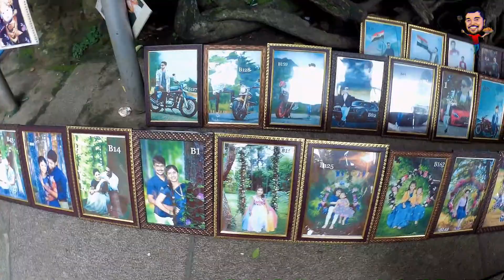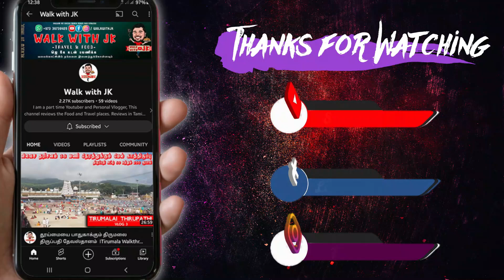திருப்பதி திருமலையில் இப்படியும் ஒரு இடமா ꘡ பிரம்மாண்ட அன்னதான கூடம் ꘡ Tirumala ꘡ Papavinasam ꘡ Food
1. Tirumala
2. Anna Prasad center
3. Papavinasam Bus Stop
4. Papavinasam

Papavinasam Tirumala,is around 5 km from main temple and is a beautiful waterfall in the region.

It is believed that the holy waters of this place dissolve the sins of the devotees. Hence this place is known as Papavinasanam . It is believed that this water comes from the feet of the Lord. This was a natural waterfall, but the water is arranged to flow from the mouth of Lions. . There are separate dressing rooms at this site for men and women, where they can change their dresses . A reservoir is constructed here, which supplies water to the whole of Tirumala

The reservoir near the dam restricts the water flow in this theertham.

A bath in papa vinasanam thirta frees the devotee from the consequence of the sins of core previous births. A salagrama stone can be donated here.

Bathing in this water is really refreshing and is said to wash away the evils and confer good fortune. There is a platform built by the temple governance where the running water is diverted for devotees to take the water first in hand. Every pilgrim visiting Tirumala Tirupati must and should visit this place.

The best time for visiting Papavinasanam Tirumala is during the rainy season, this place looks even more beautiful with greenery around and with white water gushing out of the rocks.
How to reach Papavinasam:
Some of the interesting places on Tirumala Hills like Gogarbham, Papavinasanam, Venugopala Temple are located on the way to Akasha Ganga Theertham. Pilgrims can visit these places taking Free bus or a Taxi.
A.P.S.R.T.C buses are available from Kalyani Choultry near CRO from 5 a.m every day with a twenty minute frequency
T.T.D runs free buses to this Holy falls
Private taxis are available to this falls.

எனது வலைக்காட்சி சந்தாதாரர்களாக  தங்களை இணைத்துக்கொள்ளவும் / எனது பக்கத்தைப் பின்தொடரவும் ...